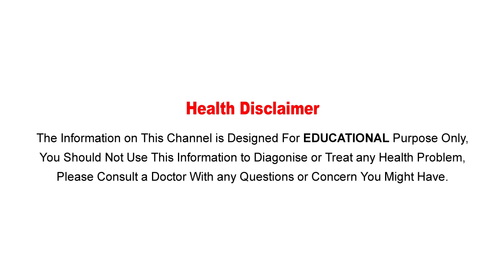Health Tips || శాఖాహారుల్లోనే లైగింగిక సామర్థ్యం ఎక్కువట..! || Vegetable Food Benefits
Watch :Health Tips || శాఖాహారుల్లోనే  లైగింగిక సామర్థ్యం ఎక్కువట..! || Vegetable Food Benefits

Aarogya Sutra